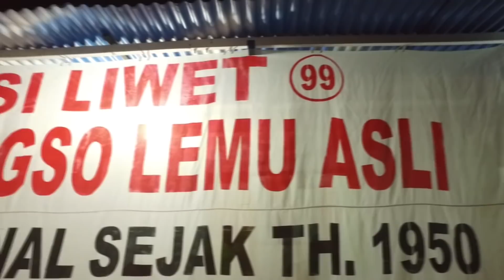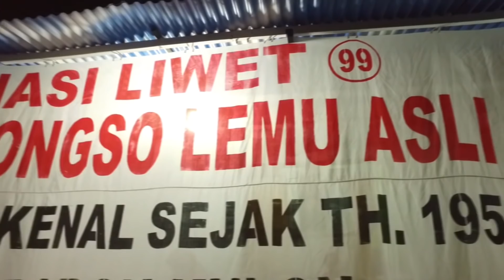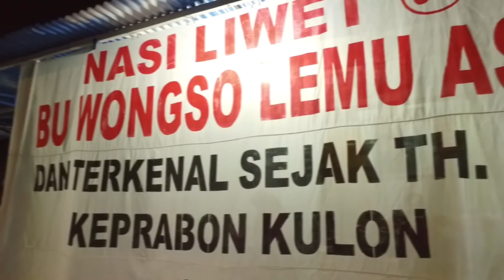Wawan Sabdo Aflevering 72 Didi Kempot Solo Indonesia